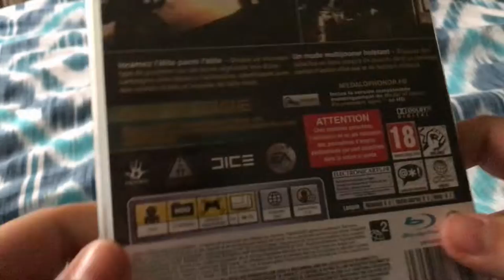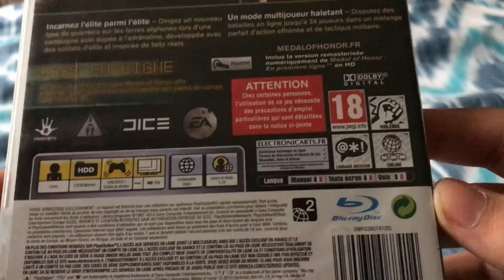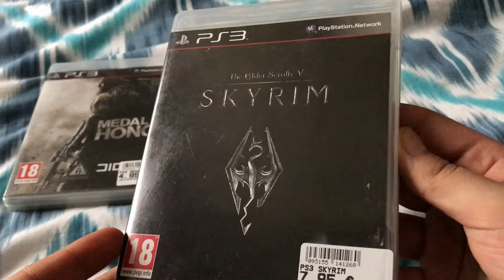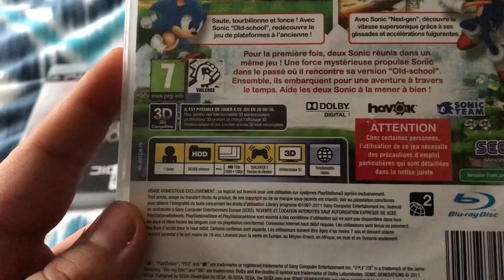Pickup février/mars 2022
Salut les amis, c'est TAWS2002 et aujourd'hui on se retrouve sur une nouvelle vidéo sur mon pickup de jeux février 2022 ! Restez jusqu'à la fin car ça va être du lourd.

Configuration de mon PC gamer :
8 Go de RAM
Windows 11 Pro 64-bit
2 graveurs DVD-RW
Marque MSI

Configuration de mon PC portable :
4 Go de RAM
Windows 7 Ultimate 64-bit
1 graveur DVD-RW LightScribe
Disque dur 320 Go
Marque HP

Configuration de mon PC rétrogaming :
4 Go de RAM
Windows XP x64 Edition
Graveurs DVD-RW
Disque dur 160 + 640 Go
Marque Acer